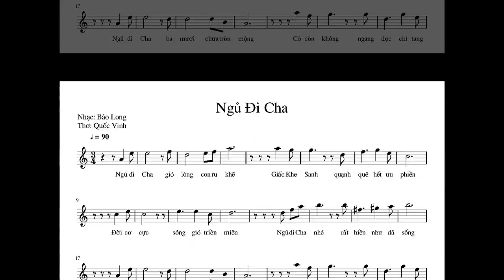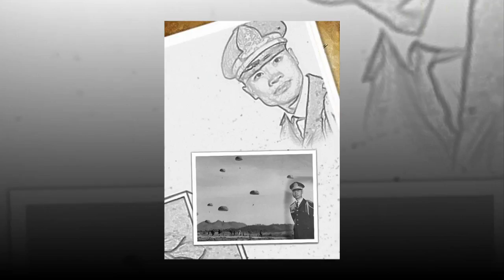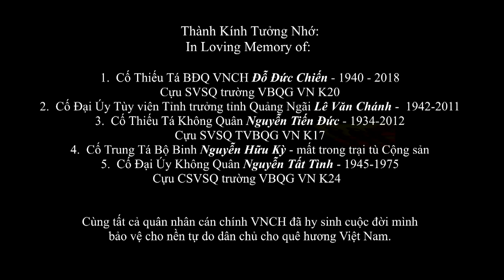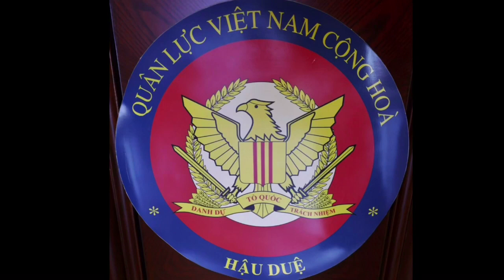Tâm Tình của Thanh Thiếu Niên Đa Hiệu nhân Ngày Lễ Cha p2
Nhân ngày Quân lực và Lễ Cha Thanh Thiếu Niên Đa Hiệu tâm tình về Cha của Mình